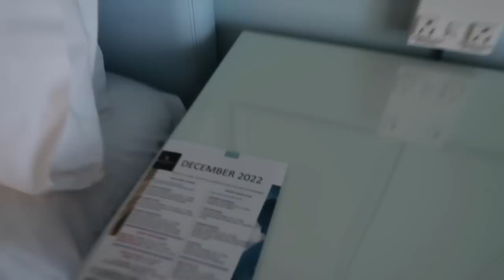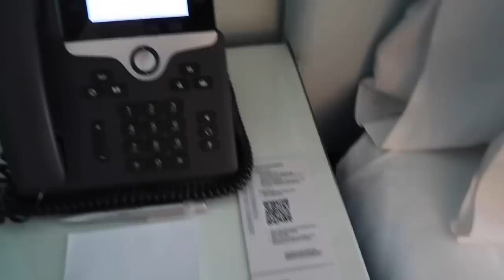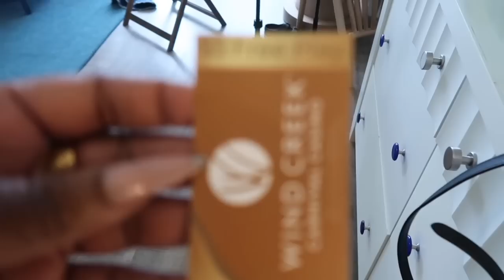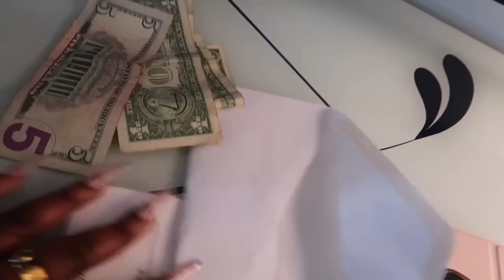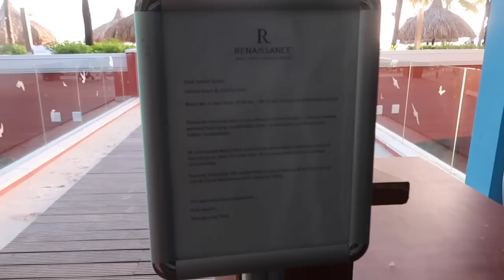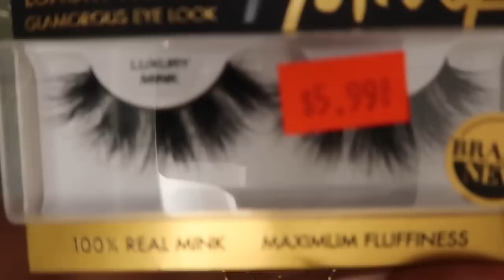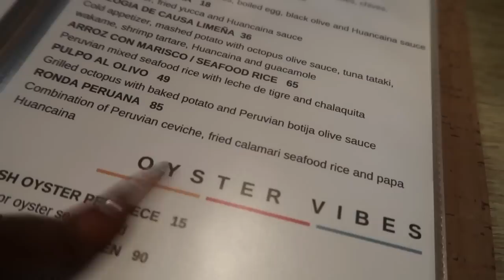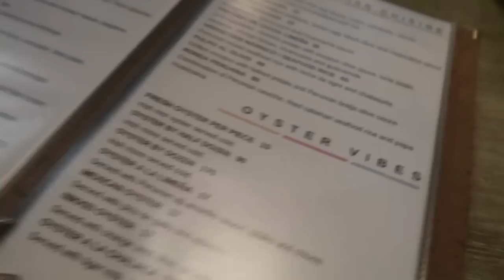SOLO TRAVEL VLOG CURAÇAO 🇨🇼 32ND BIRTHDAY CELEBRATION!🎉LIVING MY BEST LIFE! MASSAGES, KLIEN BEACH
ITEMS WORN ON TRIP:
BIRTHDAY DRESS (check storefront)

SHAPE BLACK LONG SLEEVE BRANDED TRIM CUT OUT SWIMSUIT

CHOCOLATE RACER OPEN BACK SEAMLESS SWIMSUIT

📫SEND ME SOMTHING:
Dominique A

Sephora List:
SEPHORA COLLECTION Cream Lip Stain Liquid Lipstick #82 WARM KISS
ColourPop So Juicy Plumping Gloss
Juvia's Place The Warrior Eyeshadow Palette
Charlotte Tilbury Mini Pillow Talk Lipstick & Liner Set

STOCK INFO!

Products:
10lb Weights
100pc hair nets
3.5cm elastic bands (3pc)
3.0cm elastic bands (3pc)